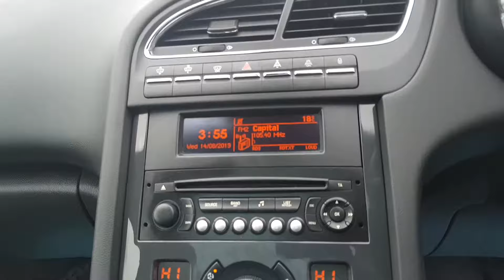PEUGEOT 5008 pk62pzx